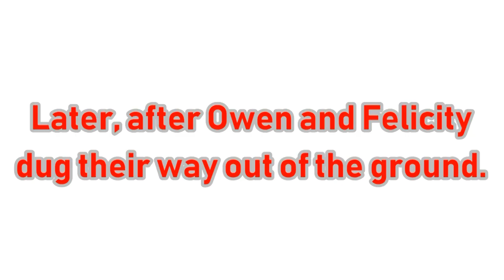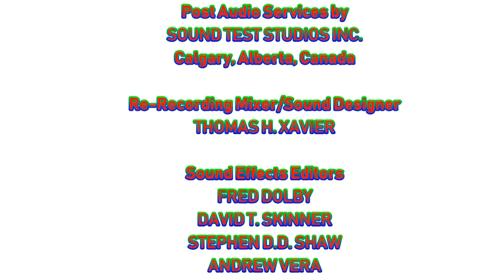[#1793] Level-5 Logo Bloopers | Episode 4 | More Level Insanity [Request] (FATHER'S DAY SPECIAL!)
BLOOPERS INCLUDED:
- Apple, Inc.
- GameCube
- HP
- Starz (2009)
- Hasbro (2008)
- Bandai Namco (2007-present)
- Lucifer and Lucretia McEvil
- Comedy Central Productions (1997)